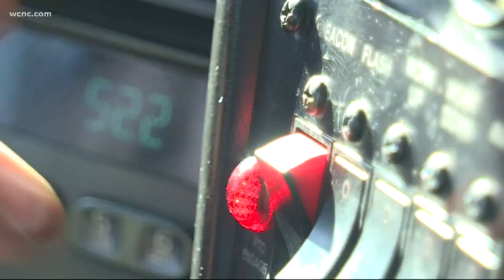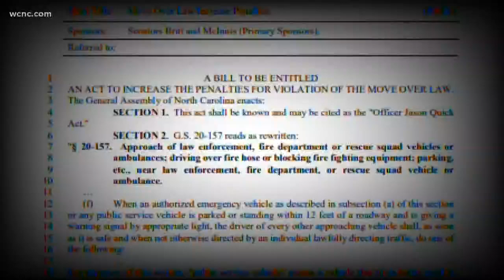Officials, tow truck drivers urge drivers to abide by 'Move Over' laws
A warning for drivers as millions prepare to travel for the holiday: officials are urging people to abide by the 'Move Over' laws in the Carolinas.